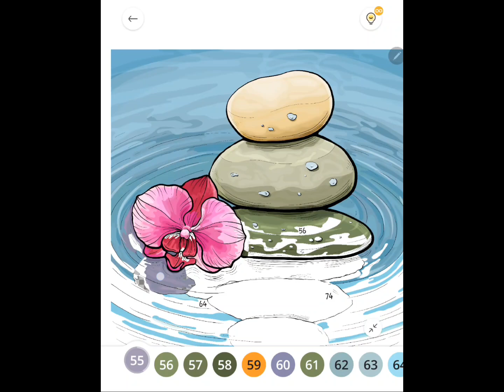Paint By Number [PBN]: #569